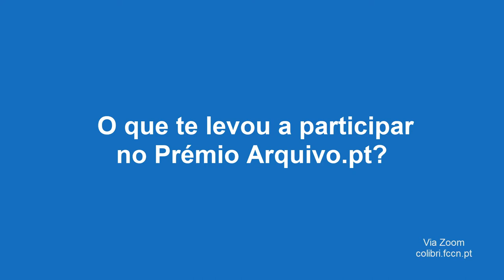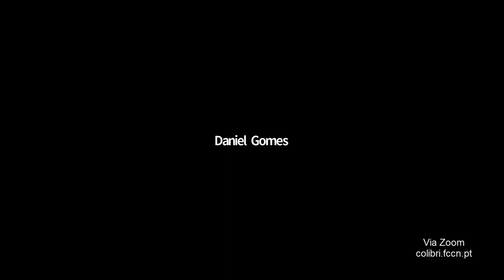Miguel Ramalho: 1º classificado do Prémio Arquivo.pt 2020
Miguel Ramalho, autor do trabalho intitulado "Desarquivo", explica  o que significou ter vencido o Prémio Arquivo.pt 2020 e como pretende dar continuidade ao seu projeto. A entrevista foi realizada remotamente no dia seguinte à cerimónia de entrega de Prémios no encontro Ciência 2020.